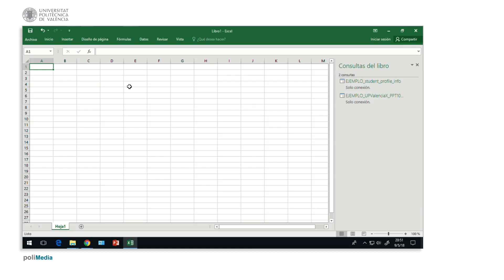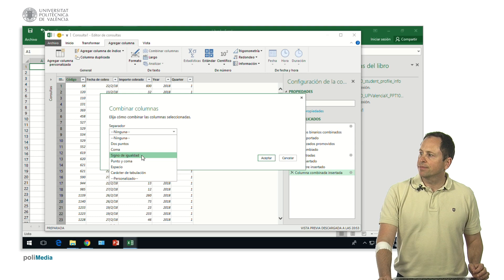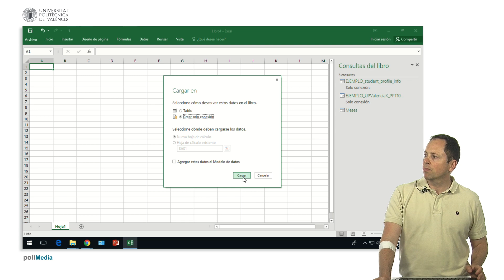Excel. Power Query. Importar varios ficheros csv, filtrar datos, añadir columnas de fecha| UPV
Título: Excel. Power Query. Importar varios ficheros csv, filtrar datos, añadir columnas de fecha

Descripción automática: En este video, se explica cómo importar múltiples archivos CSV en Power Query de un programa de hojas de cálculo con una sola consulta. Se comienza accediendo a 'Datos', y luego 'Nueva Consulta' desde una carpeta que contenga todos los archivos deseados, permitiendo la actualización futura al añadir más archivos.

El proceso incluye la combinación de los archivos seleccionados, ofreciendo la posibilidad de renombrar campos y aplicar filtros, como la eliminación de registros con valor cero o la selección por fecha. Se mencionan funcionalidades como transponer datos o invertir el orden de las filas.

Posteriormente, se añaden columnas de índice basadas en la fecha y se crean claves combinando un año y un periodo para facilitar la unión con otras tablas por un criterio común. Al final, se renombra la consulta y se elige la opción de solo guardar la conexión sin cargar los datos inmediatamente en el modelo del programa de hojas de cálculo.